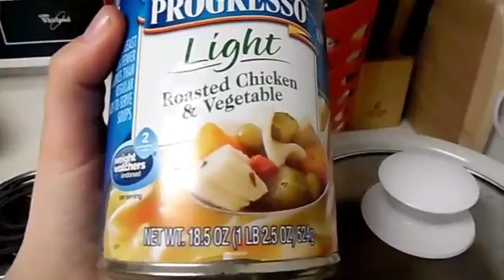Training at Smith's, and anxiety frustrations.